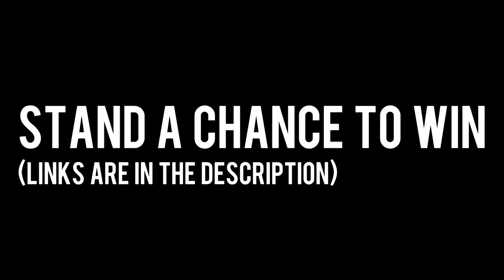The Witcher 2 Enhanced Edition PC Giveaway - CLOSED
Rules are as follows
3) ANSWER THE QUESTION FROM THE VIDEO